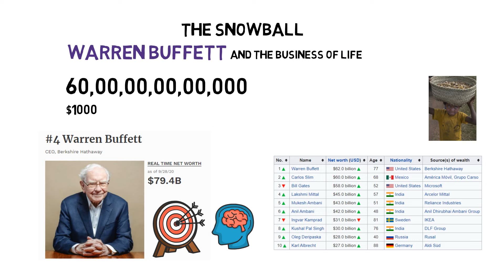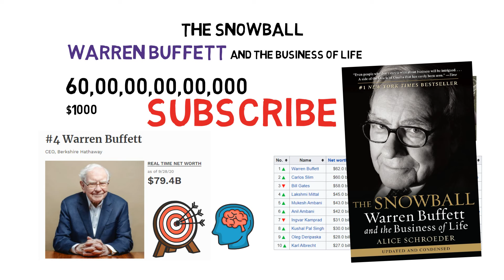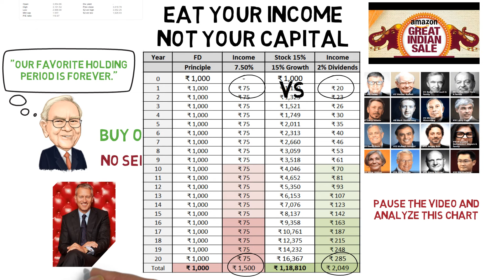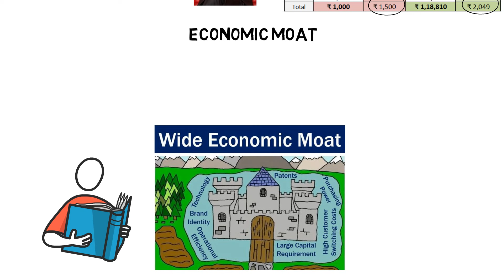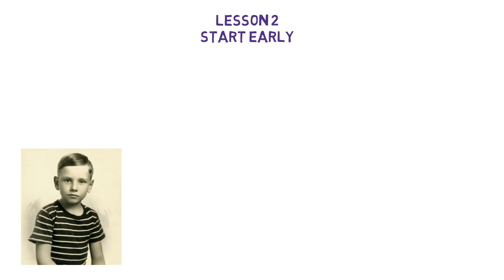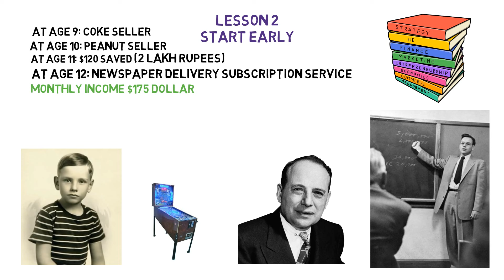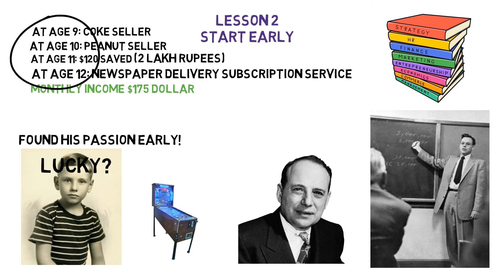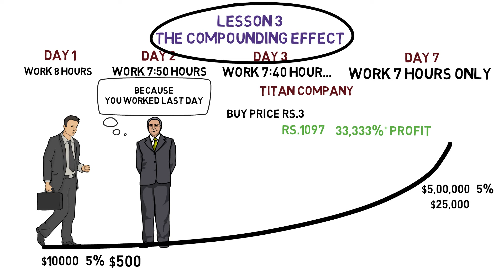The SNOWBALL Warren Buffett (हिंदी) Summary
The Snowball Warren Buffett and the Business of Life Summary in Hindi

This book is written by Alice Schroeder.
It talks about Warren Buffett's lifestyle and how he built his investment strategy. How we handle money and how we became rich very early in his life.
After several interviews with Buffett, his family members, and his friends, this book is compiled as his biography.
Read the detailed transcript of this in my blog to get the motivation and learn: Investmindset.com

01:17 Lesson 1: Think Long-term
02:13 Consume your Dividend Income. Not your Capital
03:32 Economic Moat
05:24 Lesson 2: Start Early
07:49 The Compounding Effect

Important lessons:

Day-traders & brokers are short-term players. They're only trying to make themselves rich.
True investors & advisors are long-term players. They are trying to make each other rich.